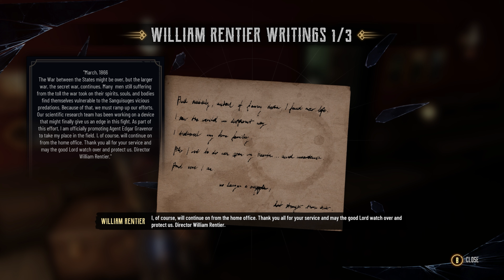Evil West - Part 5 - RESCUEING AGENT BLOOM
Evil West Gameplay Walkthrough Part 5 FULL GAME. This series includes the full game story walkthrough of Evil West on PC 4K 60FPS from beginning to ending. Evil West first impressions, all cutscenes, all ending, all character deaths, and decisions.

As one of the last agents in a top-secret vampire-hunting institute, you are the final line between humanity and a deep-rooted terror that now emerges from the shadows. Rise up to become a Wild West Superhero, eradicate the vampire threat and save the United States.